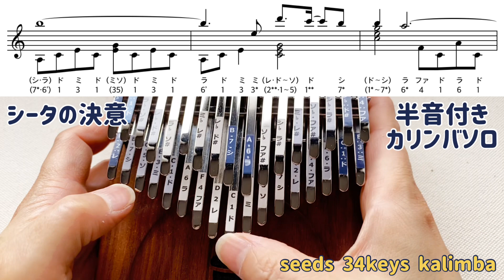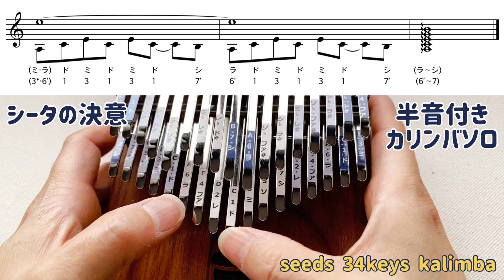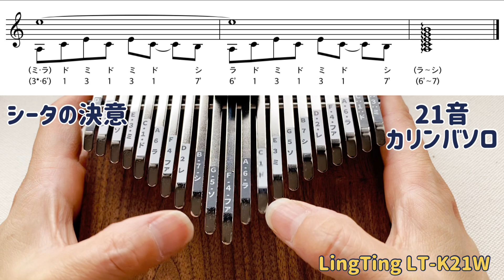カリンバ楽譜●天空の城ラピュタ『シータの決意』【kalimba tabs tutorial 】seeds 34keys kalimba LingTing 21音 カリンバ入門 簡単譜面 ジブリ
スタジオジブリの『天空の城ラピュタ』より、「シータの決意」のカリンバ譜面です。
今回は、半音付きと21音カリンバの2種類ご用意しました。
前回upしました演奏動画と少し変わっています。
暗譜が間違っていたところを見つけ💦後半、少し気になるところも変更しました。

0:00 intro
0:03 半音付き
1:54 21音

今回使用したカリンバはこちらです。

◆seeds 34keys kalimba

◆ LingTing LT-K21W

◆私のハンドメイド販売サイトです。
カリンバの音階シールなど販売しています。

【オススメネイルケア】
◆ネイルエンビー
強度のある自爪を育てます。親指に塗っています。

【オススメカリンバ】
◆ammoon 17音ソリッドカリンバ
お値打ちで、軽くて響きも抜群♪1台目にオススメです！ケースがないのがとても残念です。

◆seeds 34keys kalimba
半音付きのソリッドタイプがAmazonでも購入できるようになりました♪

◆LingTing LT-K17P
重めですが、クリアな音色でオルゴール感がたっぷりです。最近一番のお気に入り♪
B調にチューニングされていますので、C調にチューニングし直して使っています。

◆DUAL kalimba D1
ピックアップ内蔵です。15分ほど充電すれば、ピックアップが使えます。
内蔵なので、雑音も入らず、良い音で録音できます。キーは少し硬めです。

◆Gecko製ソリッドカリンバ
ソリッドタイプなので澄んだ音色ですが、音に温かみを感じます。
有名メーカーで安心感も。

◆クマリンバ 箱型カリンバ
小さなボディなので、可愛らしい音色がします。
比較的音も小さめで、夜の練習にも最適です。

◆『スミヤカ』カリンバ 楽器 21キー 親指ピアノ kalimba 猫柄
猫のサウンドホールが可愛く、マホガニーの素材と大きめボディで、とてもふくよかな音色がします。日本語説明書付き。

◆ カリンバ演奏 ジブリ＆アニメ